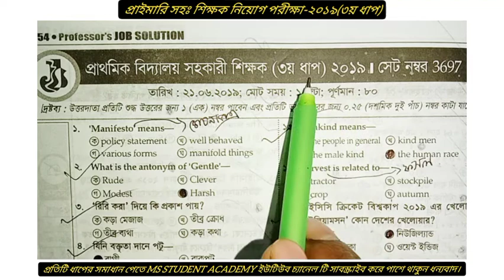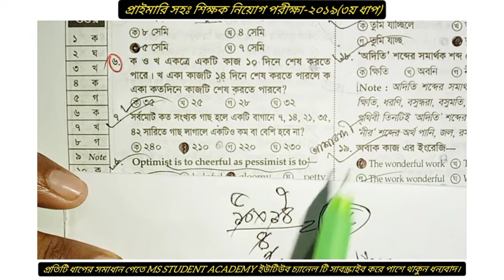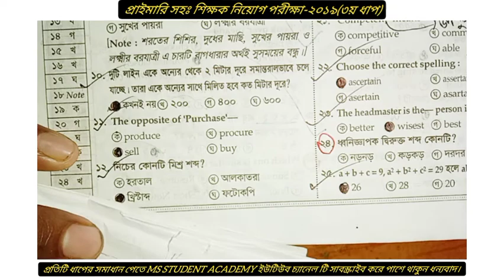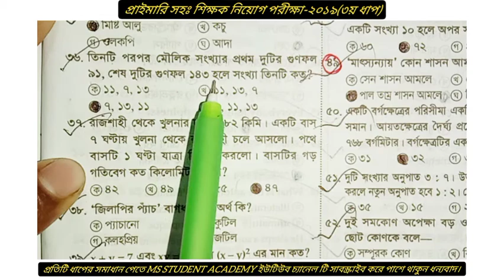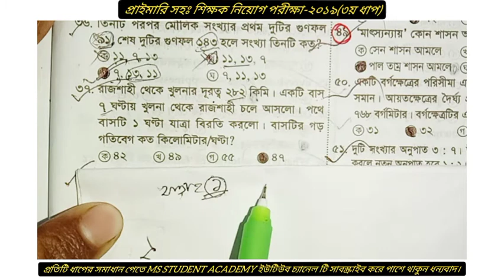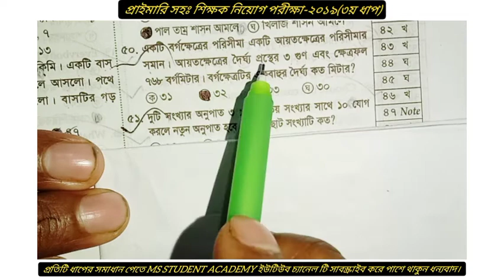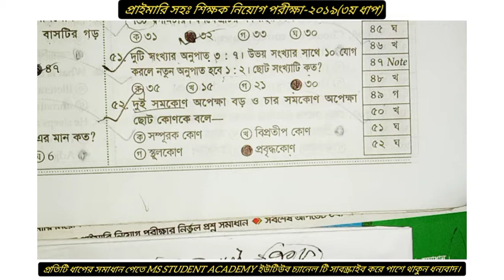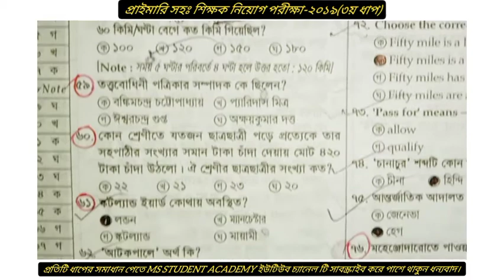বিগত বছরের প্রাইমারি প্রশ্ন সমাধান। Primary Previous question. প্রাইমারি বিগত সালের প্রশ্ন সমাধান।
Primary_Teacher_Exam_Preparation-2022

Railway_job_Exam_suggestion_202 2
১০সে.মি._ব্যসার্ধ_বিশিষ্ট_একটি_বৃত্তের_কেন্দ্র_হতে_একটি_জ্যা_এর_উপর_অংকিত_লম্বের_দৈর্ঘ্য_অর্ধ-জ্যা_অপেক্ষা_২সে.মি._কম_জ্যা_এর_দৈর্ঘ্য_কত?